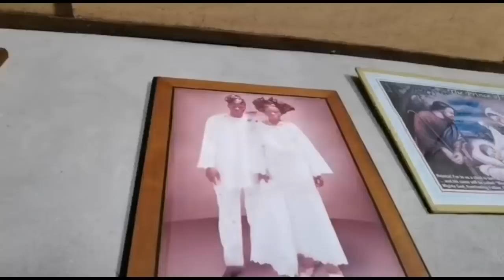GOING TO SEE MY COUSIN | VILLAGE LIFE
Hi guys
Thank you so much for watching and thank you all so much for your love on my channel, I see all your comments even though I'm not able to reply to all of them.